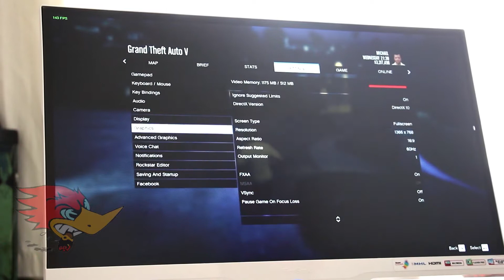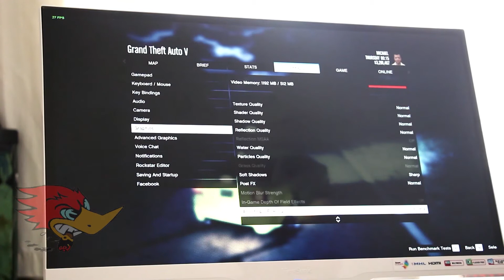GTA V- @E5450-9800 GTX -8GB DDR2 RAM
GTA 5 E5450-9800 GTX -8GB DDR2 RAM

İntel Xeon E5450 3.0 ghz
8 GB DDR2 RAM
Nvidia Zotac GeForce 9800 GTX 512 mb
500 gb Seagete 7200 rpm
460w Cooler Master PSU
Cooler Master Gaming Case
ViewSonic Vx2363Smhl IPS 23'' Monitor

Counter-Strike: Global Offensive (CS: GO) will expand upon the team-based action gameplay that it pioneered when it was launched 14 years ago.

CS: GO features new maps, characters, and weapons and delivers updated versions of the classic CS content (de_dust, etc.). In addition, CS: GO will introduce new gameplay modes, matchmaking, leader boards, and more.

e5450 gta v,GTA V 9800 GTX,e5450 fps,GTA V 8 GB DDR2,9800 GTX FPS GTA 5,GTA 5 e5450 FPS,e5450 8GB DDR2,e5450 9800 GTX,e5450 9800 GTX 8GB DDR2,GTA 5,GTA 5 FPS,GTA 5 FULL HD,GTA 5 60 FPS,GTA 5 PERFORMANCE